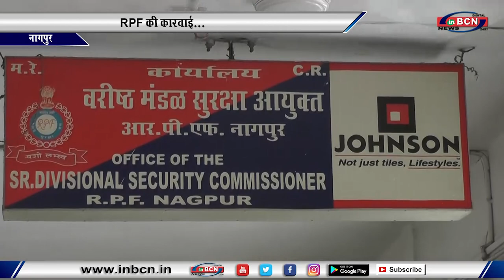RPF की कारवाई...